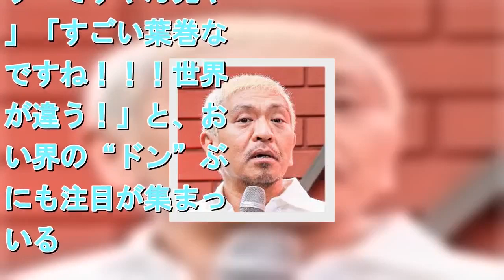松本人志に集った“豪華4ショット”は「新番組」の予兆！？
そこには彼を取り巻くお笑い界の豪華な顔ぶれが揃い、その様子に大きなの反響が起こった。 　写真には、バナナマン・設楽統、バカリズム、バイきんぐの小峠英二らも写っており「昨夜の飲み仲間～　酔っぱらって半分以上覚えてない～　楽しかった～　はず」とのコメントが添えられている。 　この写真を見たファンからは「好感度高すぎるメンバー」「このメンバーの方々でコントライブ、、、観たい！」などといったコメントが殺到。しかも写真に写っているテーブルの上の灰皿には“葉巻”が。それを指して「葉巻とかゴットファーザーですやん兄やん」「すごい葉巻なのですね！！！世界観が違う！」と、お笑い界の“ドン”ぶりにも注目が集まっている。 　しかし、ここで一つ疑問が…確か松本は、禁煙していたはずなのだ。 「かつて、松本は愛煙家だったのですが2003年頃、スタッフや芸人仲間に勧められて禁煙を決意。バラエティ番組の中で、『なにかで禁煙パッチの存在を知って、こんなんでホントに禁煙できるんか～と思って、試しに貼ってみたらそのまま禁煙できた』と語っていましたよね」（スポーツ紙記者）